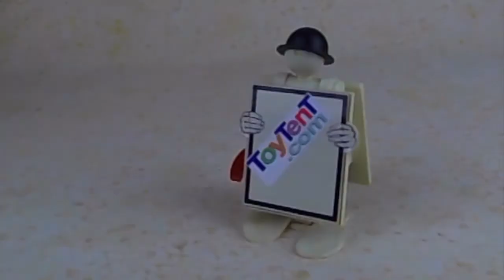Marx Toys Ring-A-Ling Circus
Mechanical circus with lion, monkey, elephant, clown and ring master

ToyTent.com